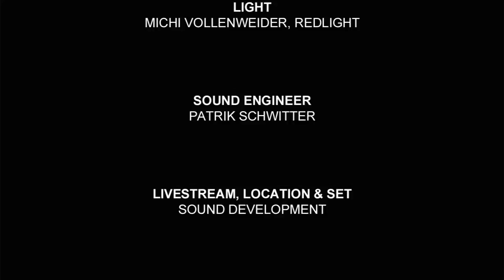Wolfman - Temptations | Live at Music Apartment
Recorded at Music Apartment, 4th February 2014.